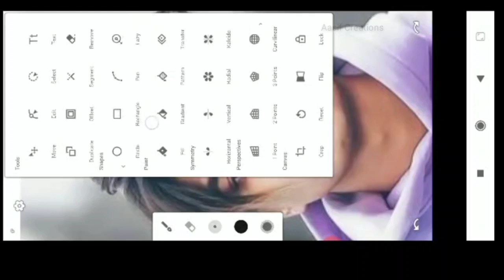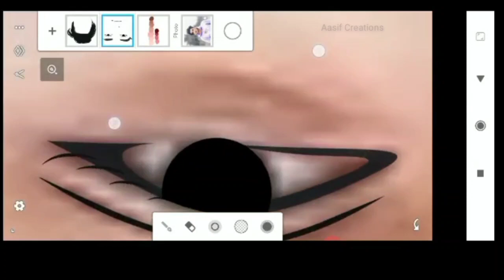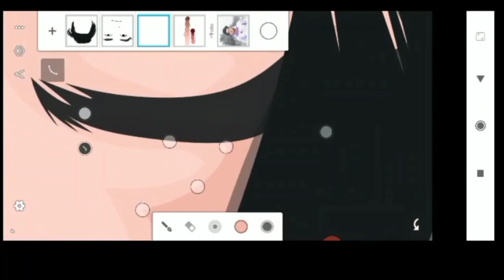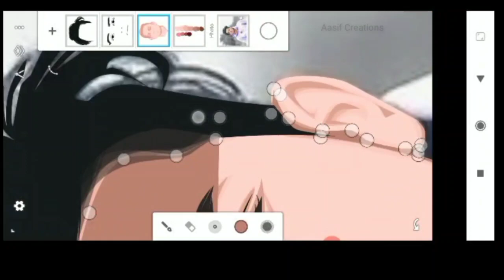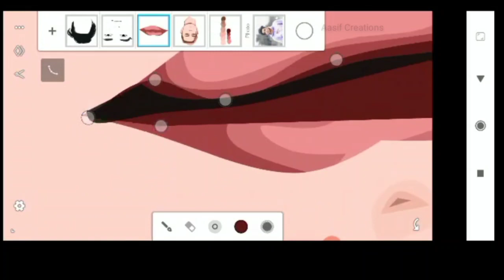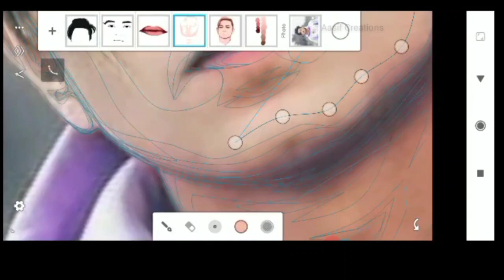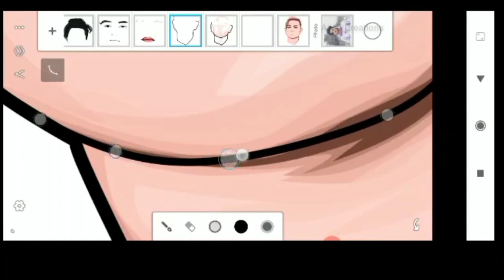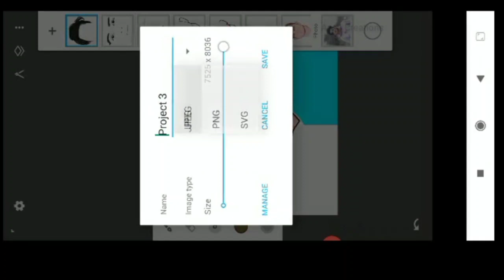Vector Face Logo Toolwiz Full Tutorial In Mobile Using Infinite Design | Cartoon Portrait Logo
Hello guys,
Hum is video me apko bataenge ki design app ka use krk professional vector face logo kaise banaye apne android mobile me bilkul easily.

I hope 😊 u learn it

vector face logo toolwiz tutorial
vector face logo
vector logo
vector editing
cartoon portrait logo
cartoon portrait
cartoon
toolwiz photo editing
how to use Infinite design app
infinite design full details
infinite design tutorial
infinite designl
how to make professional vector art
vector art in mobile
cartoon portrait logo
cartoon art
vector art
vector art design tutorial
vector art step by step
best photo editing app
best cartoon portrait editing app
cartoon image edit
circle photo editing
photo editing
picsart editing
picsart app
picsart editing tutorial
unique photo editing
portrait editing picsart
3d photo editing picsart

Agar apko yeh video acchi lgi hongi toh plz video ko 👍like kijiye, share kijiye, comments kijiye aur hamare channel pr naye aye hoo toh plz channel ko subscribe kijiye aur us 🔔bell k icon ko bhi daba dijiye hamare Editing se related Letest videos dekhne k liye.